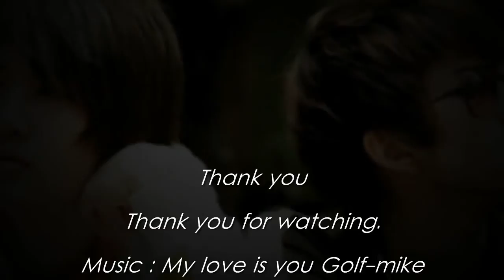Golf-Mike : My love is you [Fanvid]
thank you Music : My love is you
               Photo : Golf Mike From Internet
I love Golf Mike Forever and you ?
By : Beam Anuntida